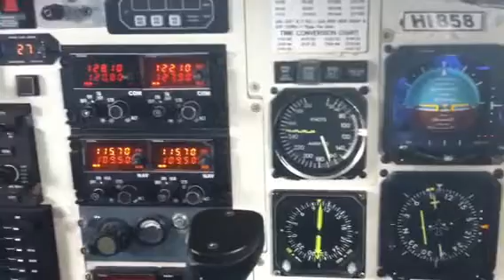Jetstream 32 climbing from Montego Bay, Jamaica, bound to P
Made with an iPhone 4, uploaded with "standard" quality.